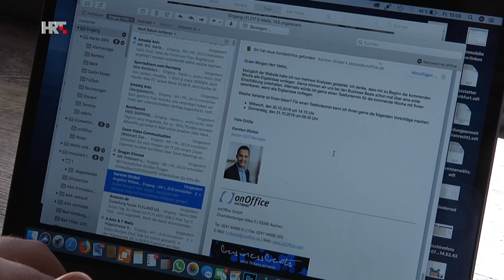HRT Interview Marko Verkic